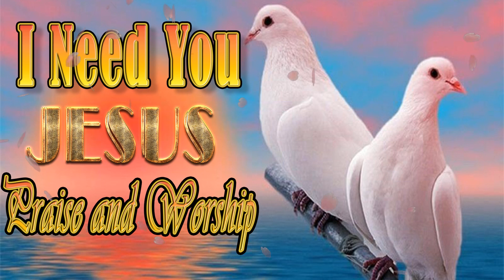Best Playlist Worship Songs 🙏 Praise and Worship Songs Medley